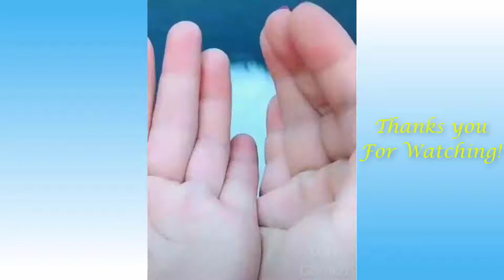Funny and Cute Cat's Life 👯😺 Cats and Owners are the best friends Videos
Note: Clips featured in our compilations are used with permission from the original creators. If you've got an adorable video you want to see featured in our next compilation, please send us your video! More details in the "About" section of our channel 👆s